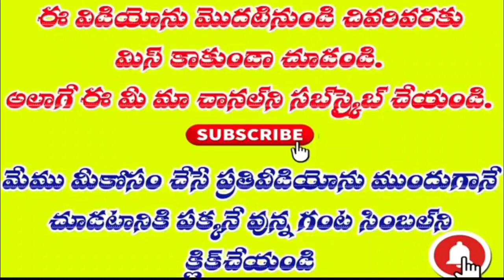గోరింట చెట్టు వేరు తో కోరిన వ్యక్తిని మన వశం చేసుకోవచ్చు.vashikarana in telugu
PowerfulMantratoAttractHusbandwifeandLover                                                                                       Vashikaranaintelugu
bammmarugumanduTodaytrendingvideostelugu
marugumanduintelugu
popularmarugumandu
మరుగు మందు
మర్లమందుమొక్క Tantra to Attract husband or Lover - ఒక్క రోజులో ఎవరినైనా ఎలా ఆకర్షించుకోవాలి.
Powerful Mantra to Attract Husband , wife and Lover
Vashikaran mantra is a most famous way to solve the human problems and it used in all over world. India is the very beautiful country and the oldest fashioned people even today its problems solve through vashikaran mantra. It is too much used in India to solve the problems. With the use of vashikaran mantra we can get rid from the problems. If the any difficulty are occurs in our life then through use of vashikaran mantra we can solve our problems. This is very helpful way for us and through it we can get the rid of our problems.
bammmarugumanduTodaytrendingvideostelugu
marugumanduintelugu
popularmarugumandu
మరుగు మందు